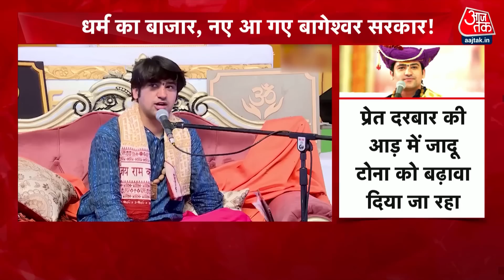Bageshwar Baba के दरबार में आए हैं बड़े-बड़े नेता, Nitin Gadkari भी झुका चुके हैं सिर। Viral Video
बागेश्वर धाम के बाबा पर नागपुर में दरबार छोड़ने का आरोप लगा. हालांकि उन्होंने अपनी सफाई में कहा कि वे दरबार छोड़कर नहीं भागे थे. इसी बीच बागेश्वर धाम बाबा के वो वीडियो भी हम आपको दिखाते हैं जिनमें बड़े-बड़े नेता भी उनके दरबार में हाजिरी लगाने पहुंचे हैं.

Baba of Bageshwar Dham was accused of leaving the court in Nagpur. However, he said in his clarification that he did not run away leaving the court. Meanwhile, we also show you those videos of Bageshwar Dham Baba in which big leaders have also come to mark their presence in his court.